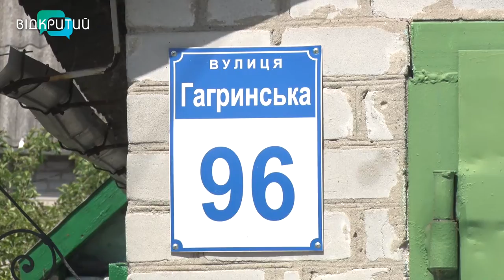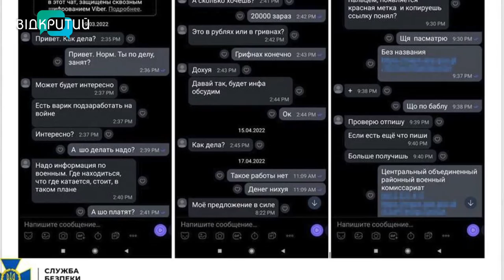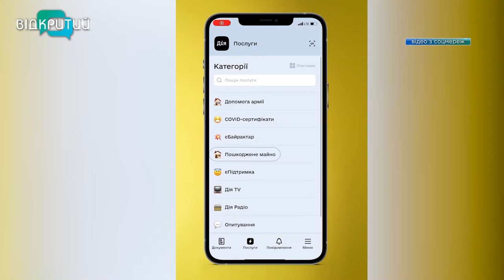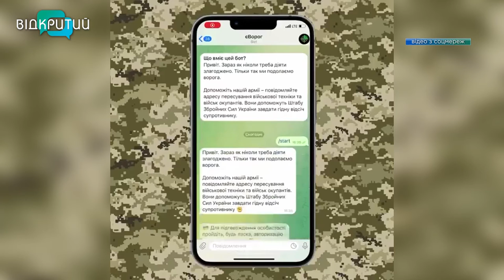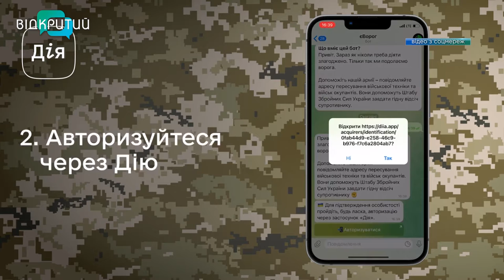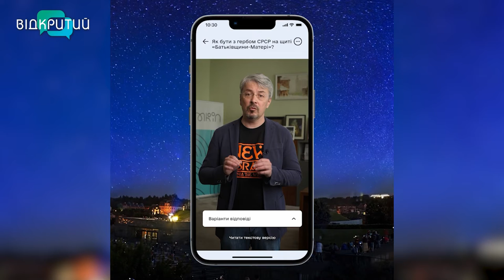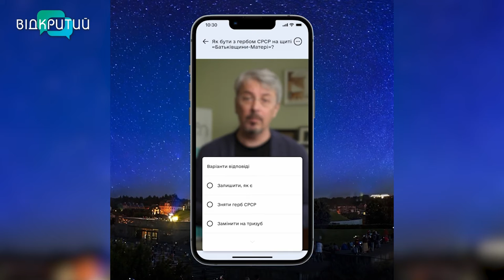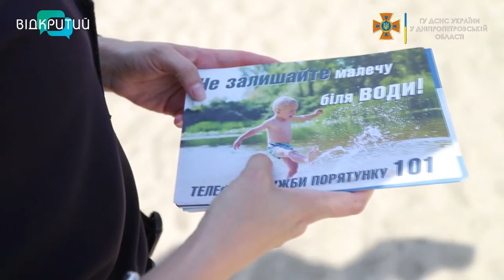Новини OPEN NEWS від 8 липня 2022 року 20:15